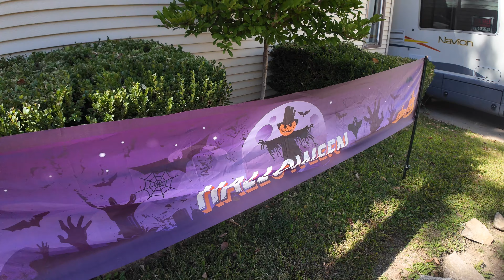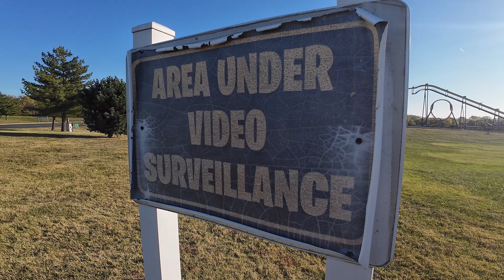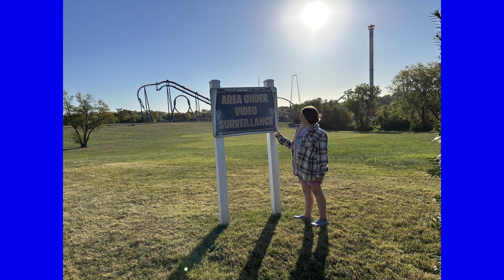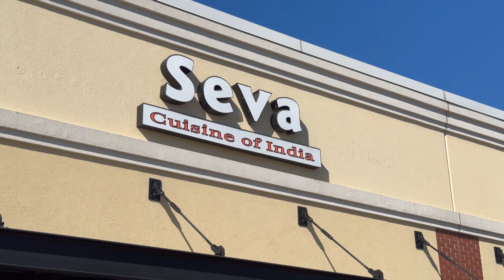20241007 to 20241013 The Kansas City Vlog Boorish Slice of Life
20241007 to 20241013 The Kansas City Vlog Boorish Slice of Life